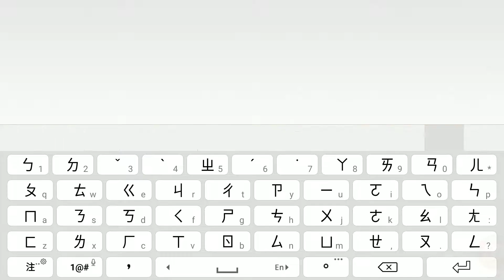《LINE Rangers 銀河特攻隊》須左之男飛許出現機率提升扭蛋一抽!